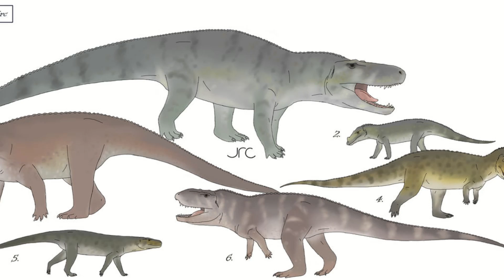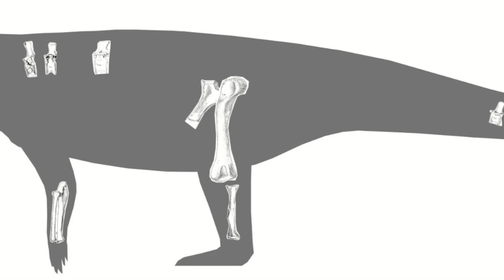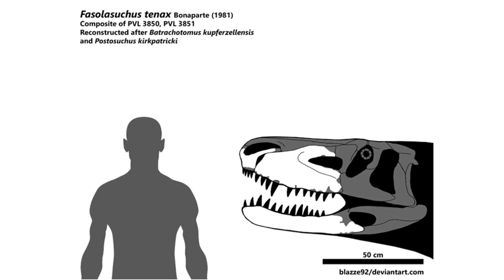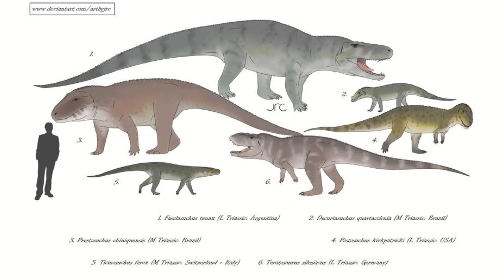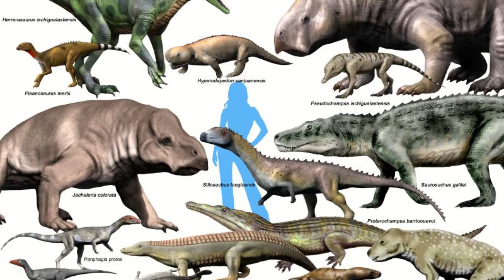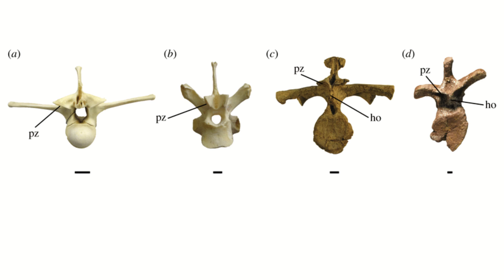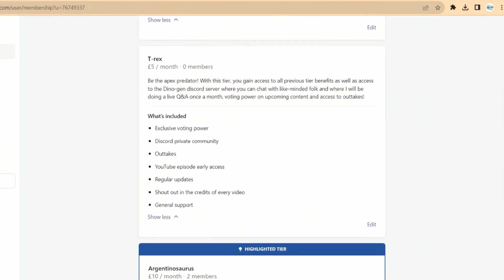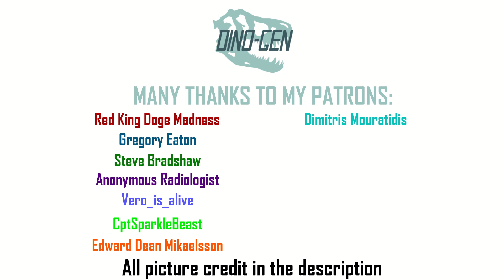The biggest non-dinosaur terrestrial predator ever...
Dinosaurs are cool and all...but there was once an animal that was doing the whole 'giant super-predator' thing way before the dinosaurs were and is in fact the biggest non-dinosaur terrestrial predator to have ever walked the Earth...I present to you the Fasolasuchus...

Chapters:
0:00 Intro
01:07 Description
03:42 Environment
05:09 Sauropod hunter?
06:43 Growth rate
08:21 Q&A